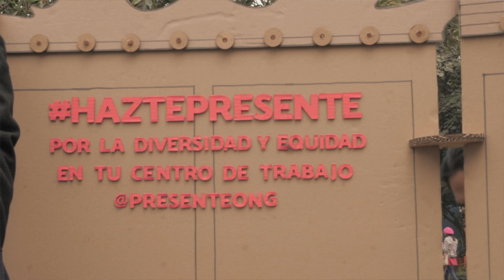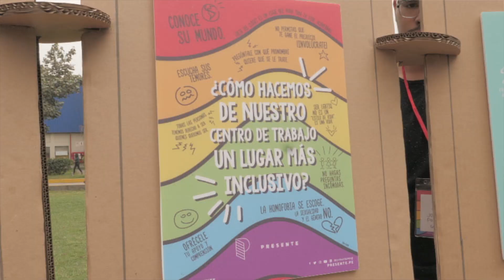ATENTO PRESENTE 1